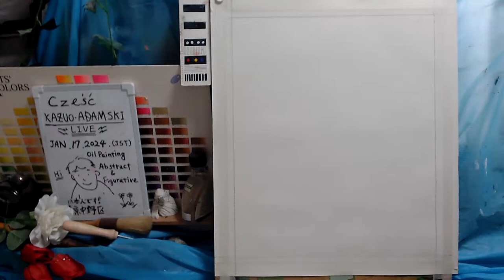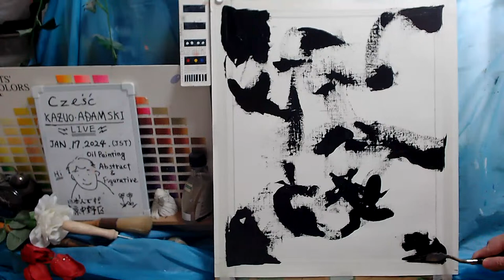Oil painting abstract day 1 op1180-1 [LIVE]-- "Contemporary art"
None Sketch, None Model Tronie, No Thinking,  Direct Painting & Tweet.ASMR
"Contemporary art"　Non-existent person portrait
 MATERIALS :
 Logicool C980GR [STREAM CAM  C980 1080P/60fps USB-C ]